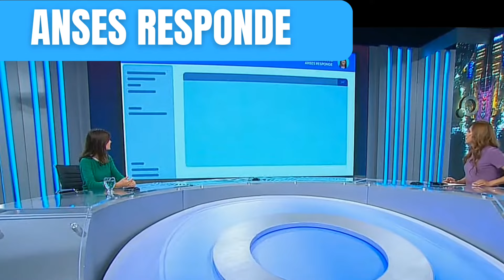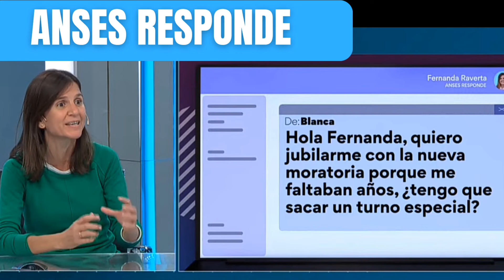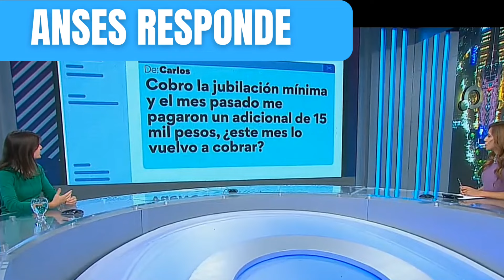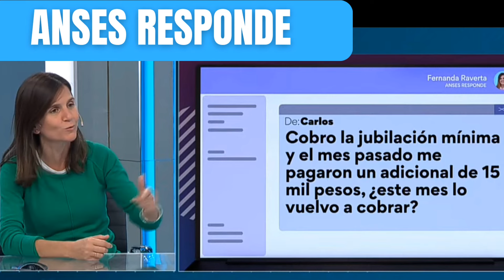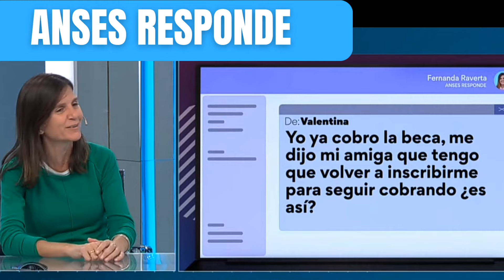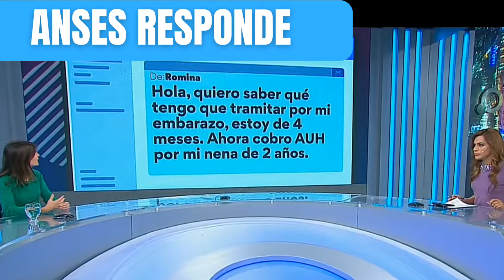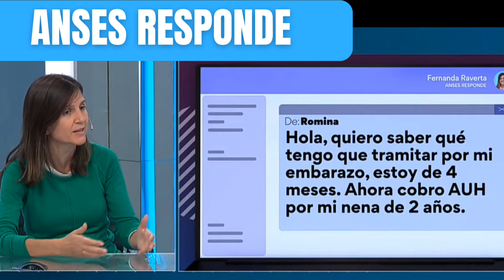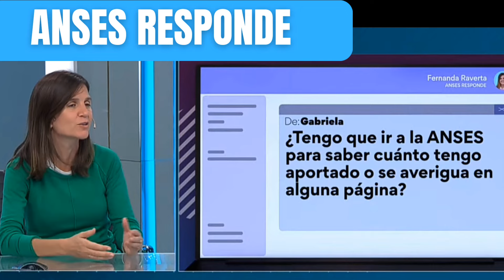raverta nueva moratoria previsional,bono de refuerzo jubilados y pencionados AUE PNC AUH